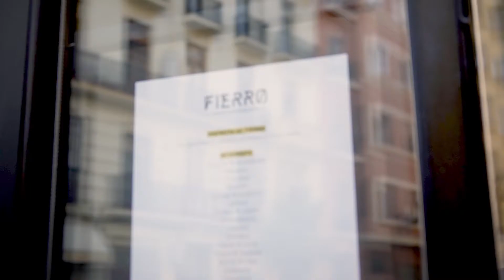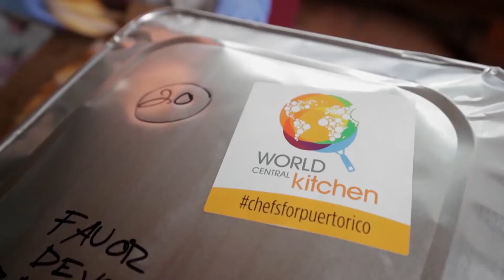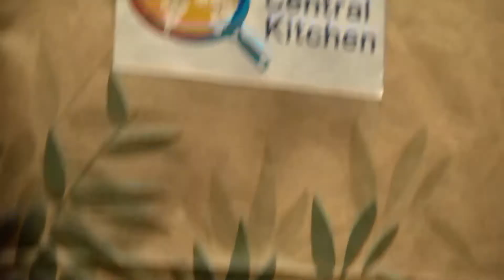REPARTIMENT MENJAR BANC ALIMENTS